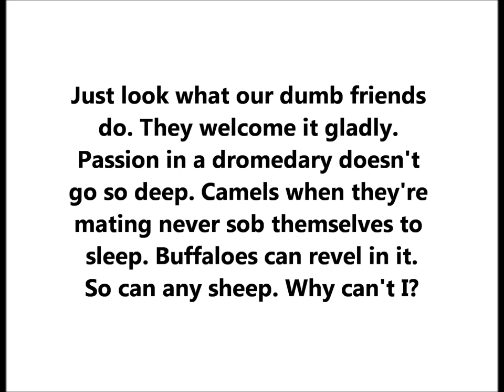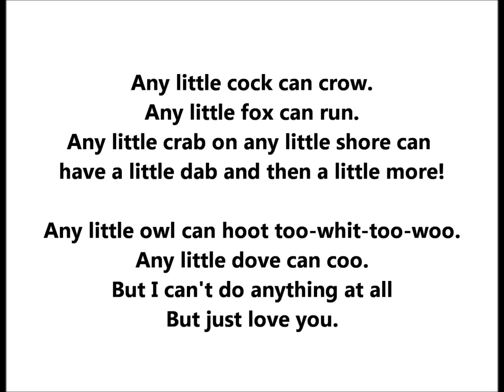Noel Coward "Any Little Fish (Can swim, Any little bird can fly)" from Cochran's 1931 Revue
Noel Coward sings "Any Little Fish" from Cochran's 1931 Revue

I've fallen in love with you,
I'm taking it badly;
Freezing, burning,
Tossing, turning,
Never know when to laugh or cry.
Just look what our dumb friends do,
They welcome it gladly;
Passion in a dromedary doesn't go so deep,
Camels when they're mating never sob themselves to sleep,
Buffaloes can revel in it, so can any sheep!

Any little fish can swim,
Any little bird can fly,
Any little dog
Or any little cat
Can do a bit of this
And just a bit of that.
Any little horse can neigh
And any little cow can moo,
But I can't do anything at all
But just love you.

Any little cock can crow,
Any little fox can run,
Any little crab
On any little shore
Can have a little dab,
And then a little more!
Any little owl can hoot,  (too-whit-too-woo)
Any any little dove can coo,

You've pulled me across the brink'
You've chained me and bound me;
No escape now,
Where's the crepe now?
When is the funeral going to be?

Whenever I stop to think, see nature all around me,
Then I see how stupidly monogamous I am!
A lion, in the circumstances, wouldn't give a damn,
For if there were no lioness he'd lie down with a lamb!

Any little bug can bite,
Any little bee can buzz,
Any little snail
On any little oak
Can feel a little frail
And have a little joke.
Any little frog can jump
Like any little kangaroo,

Any little duck can quack,
Any little worm can crawl,
Any little mole
can frolic in the sun,
And make a little hole
And have a little fun!
Any little snake can hiss
In any little local zoo,